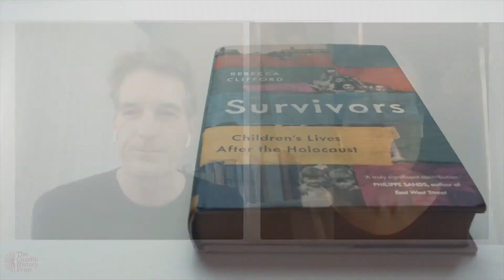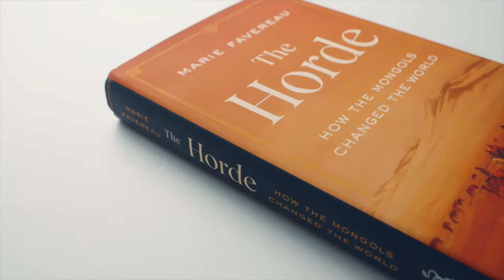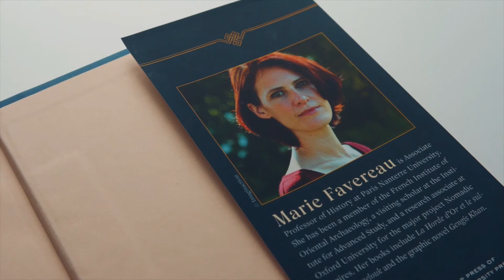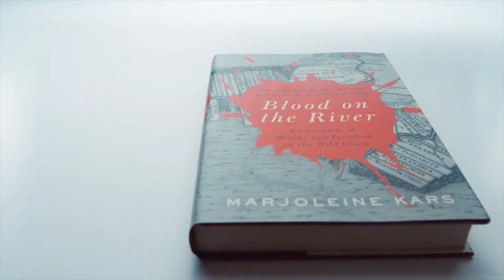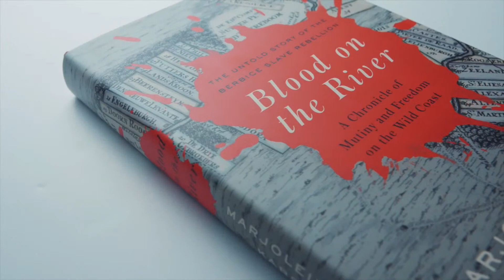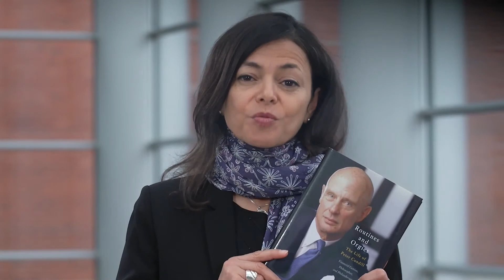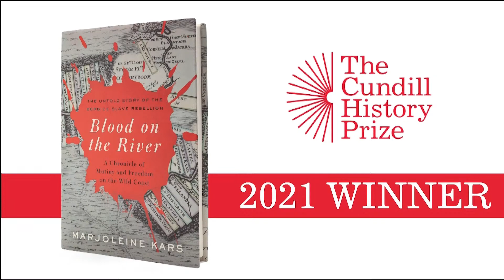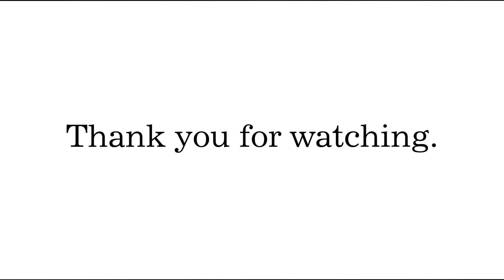The 2021 Cundill History Prize Winner Ceremony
With Michael Ignatieff, 2021 Chair of the Jury, the 2021 Finalists Rebecca Clifford, Marie Favereau and Marjoleine Kars

Hosted by CBC Ideas' Nahlah Ayed, with live interviews by History Hit's Dan Snow

Canadian journalist and host of CBC Ideas Nahlah Ayed host from the Montreal Museum of Fine Arts this special ceremony marking the culmination of the 2021 Cundill History Prize season.

History Hit's Dan Snow will interview the finalists live from where they are, before Jury Chair Michael Ignatieff makes the much-anticipated final announcement. Jurors Eric Foner, Henrietta Harrison, Sunil Khilnani, and Jennifer L. Morgan will also feature.